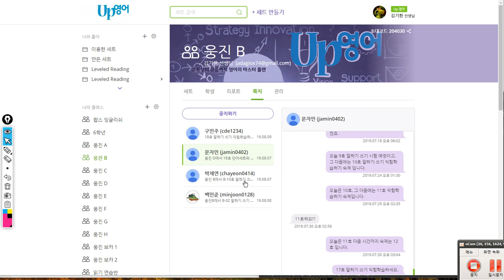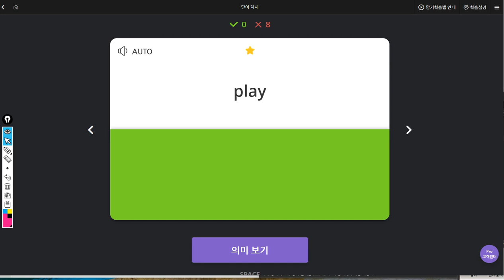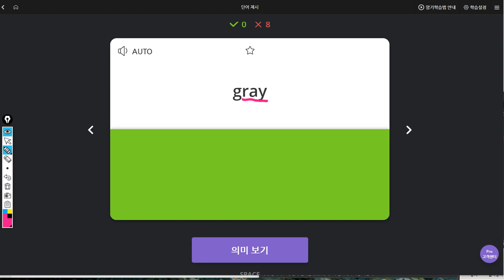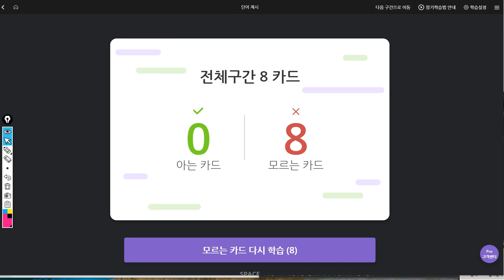문자민 2019 08 09 일대일